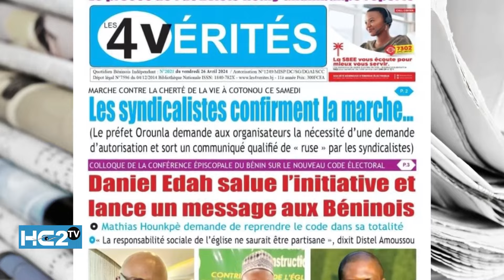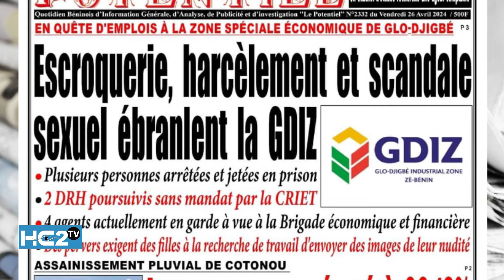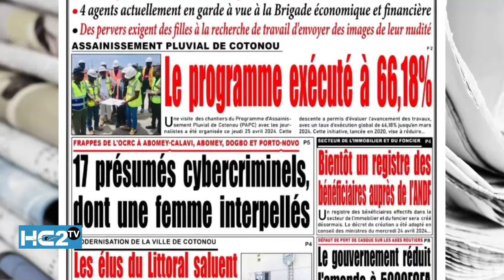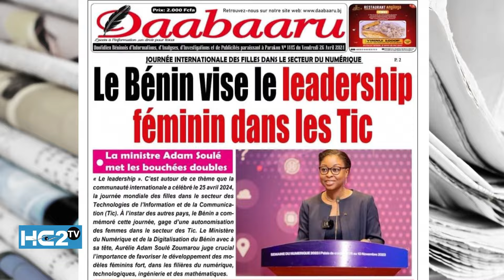Revue de presse du vendredi 26 avril 2024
Point de l'actualité de ce vendredi 26 avril 2024.